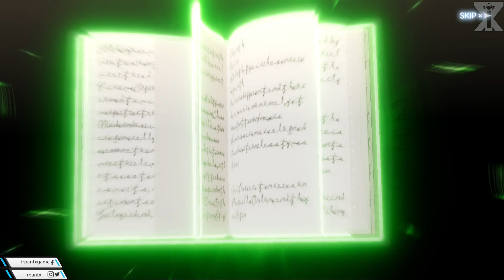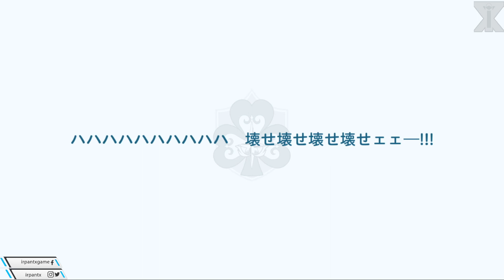How To Reroll + Gacha Black Clover M - The Opening of Fate |Ternyata Gini Cara Reroll dan bind akun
Official Launch 25 Mei 2023
Game : Black Clover M - The Opening of Fate
Genre : RPG
Size : 2.2GB
Internet : Online
Languange : Japanese, Korean

Black Clover M: The Opening of Fate By VIC Game Studios

The popular anime "Black Clover" is a new mobile game.